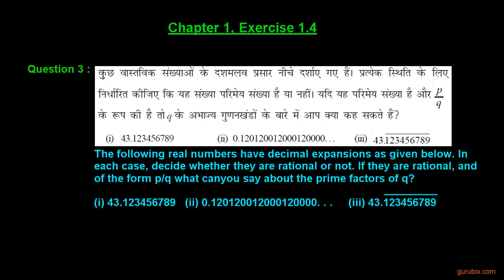Hindi - Ex 1.4 : Q.3 : The following real numbers have decimal expansions... Ch 1 | CBSE Xth Math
In this video , rational and irrational numbers is elaborated by given types of decimal expansion.